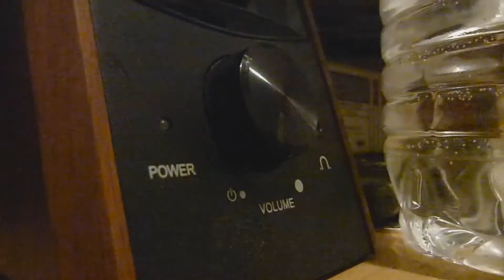Loco coche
Estoy retomando la edicion y nesesito practicar no se quejen ok?
XD